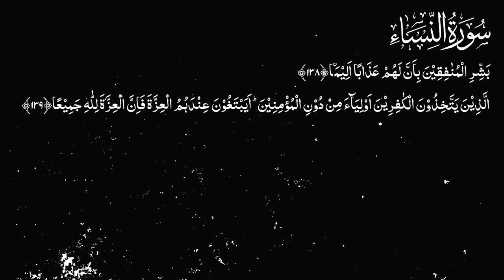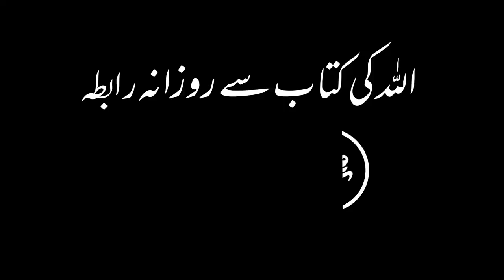Karwan e Quran Lecture No 2149 Surah Nisa Ayat No 138-139